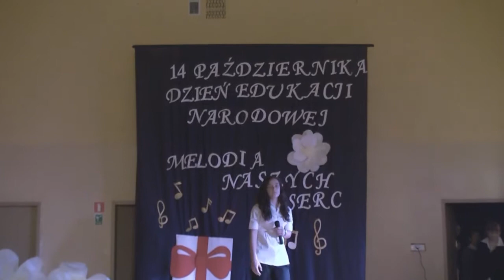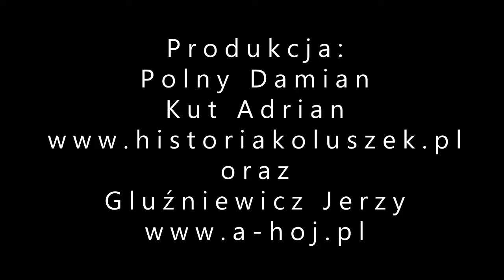Dzień edukacji cz. 3 - podzękowania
14 października 2013 odbyła się akademia na "Dzień Nauczyciela". Młodzież dała niezły koncert. W imieniu nauczycieli oraz pracowników administracji dziękuję za starania - Jurek Gluźniewicz